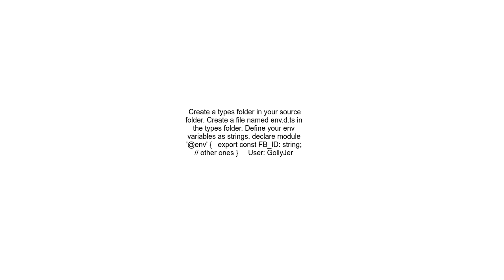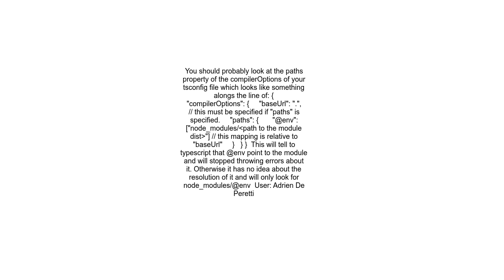Cannot find module &#39;@env&#39; or its corresponding type declarations